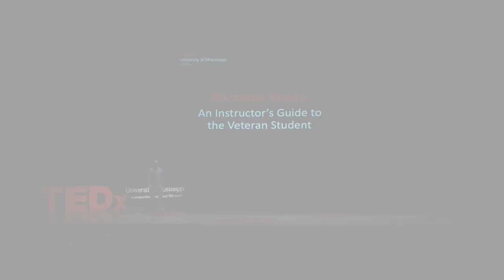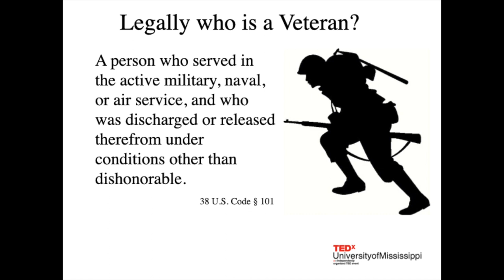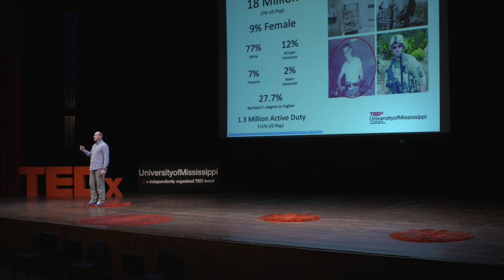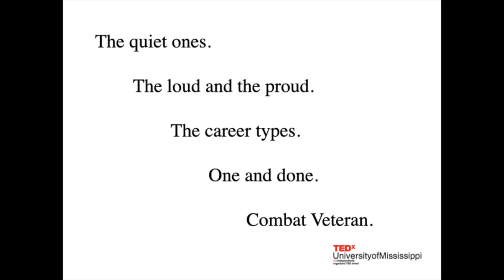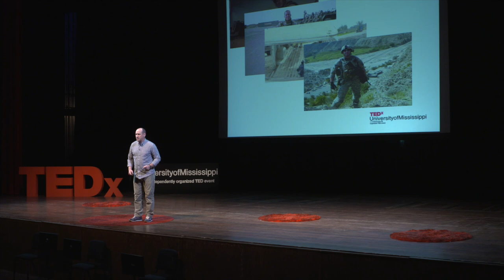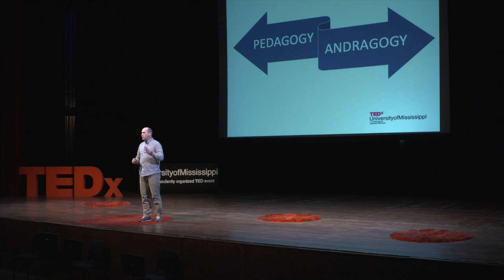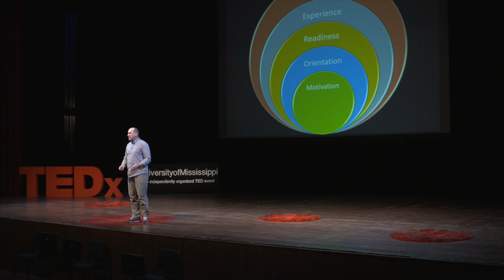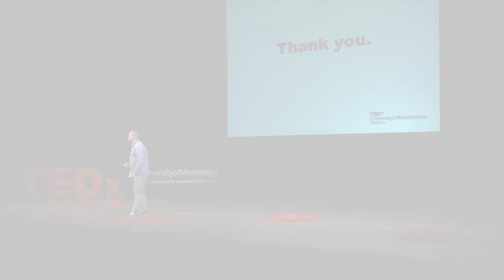An Instructor's Guide to the Veteran Student | Michael Wade | TEDxUniversityofMississippi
Everyday veterans return home from service. Regardless of their length of service, branch, rank, or combat experience, many will return to the classroom, seeking education. With only 7% of the American population classified as veterans and less than 1% currently serving in uniform, the culture, perspectives, and talents of this group of people are often misunderstood, misrepresented, or altogether missed. As a veteran working in higher education, Michael Wade helps us take a closer look at the needs of veterans entering higher education.

Michael Wade is a veteran of the U.S. Army. He served three combat tours in Iraq and one in Afghanistan, as well as three tours in Europe supporting NATO operations. As a Noncommissioned Officer and Army Instructor, he has trained, mentored, and developed thousands of Soldiers. In 2018 he began his final duty assignment at the University of Mississippi as a Military Science Instructor. Michael is Army Instructor certified as well as a graduate of the University of Louisville with a master's degree in Higher Education Administration.

This talk was given at a TEDx event using the TED conference format but independently organized by a local community. Michael Wade is a Military Science Instructor at the University of Mississippi. An 18-year active-duty veteran and developer of the Ole Miss Army ROTC Cadet-Students’ Academic Adviser Guide & Workshop, Wade hopes his presentation will help people understand how they can better support and communicate with veterans returning from active duty. This talk was given at a TEDx event using the TED conference format but independently organized by a local community.